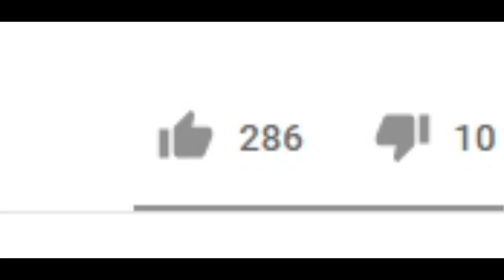Road To Legendary Katana (I GOT 50TOKENS IN THIS VIDEO)│#3│Growtopia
▶ Growtopia│Road To Legendary Katana (I GOT 50TOKENS IN THIS VIDEO)